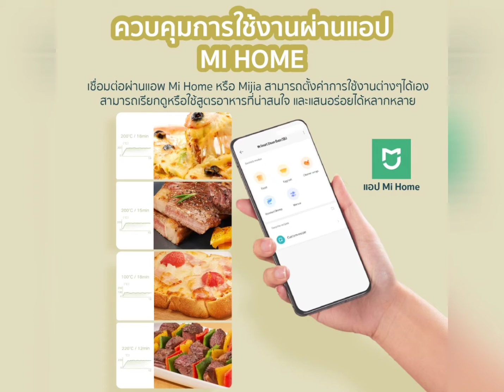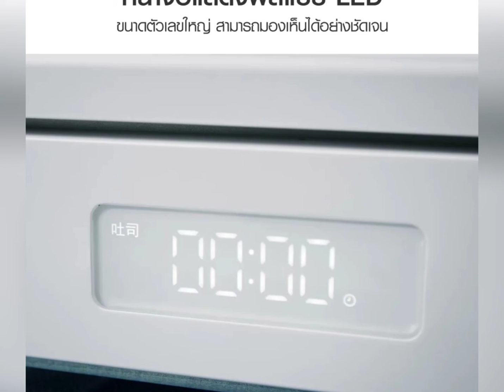Xiaomi เตาอบขนมปังไอน้ำ เตาอบไฟฟ้า เตาอบขนม 12 ลิตร ลดราคา 56% เหลือ 1,775.- เท่านั้น!!!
[ 20% โค้ด 55SHPFAM ]

Xiaomi Mi Smart Steam Oven Toaster 12L เตาอบขนมปังไอน้ำ เตาอบไฟฟ้า เตาอบขนม 12 ลิตร -30D

ลดราคา 56% เหลือ 1,775.- เท่านั้น!!!

ซื้อได้ในแอป Shopee ตอนนี้เลย!